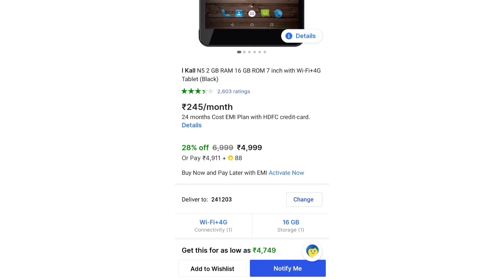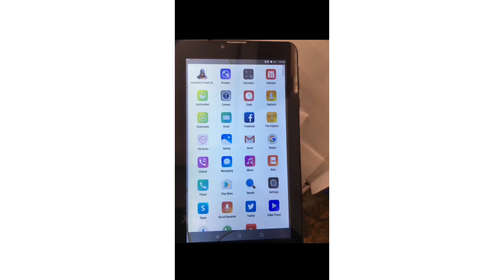I kall n5 tablet unboxing | I kall n5 tablet review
friends,
🔭 nothing is over until you stop trying
 ~ self